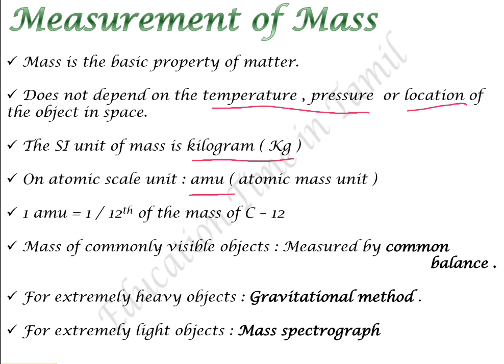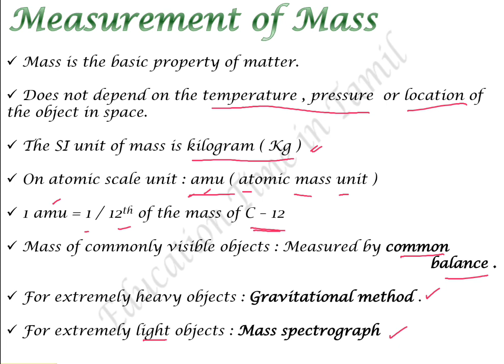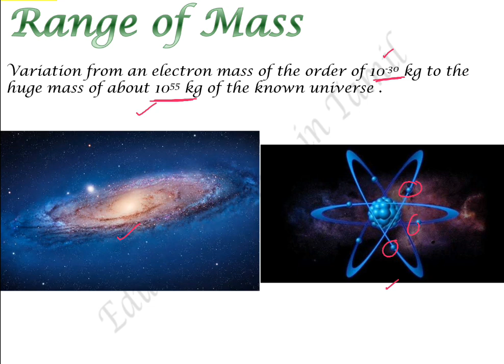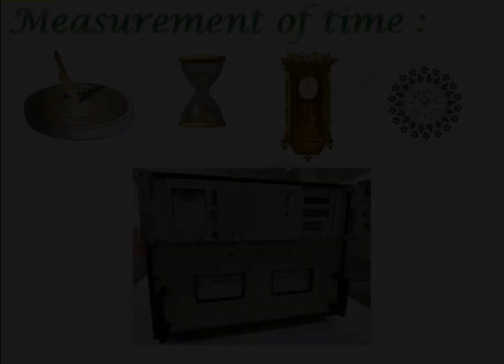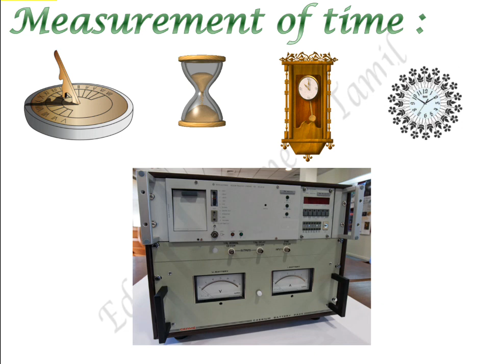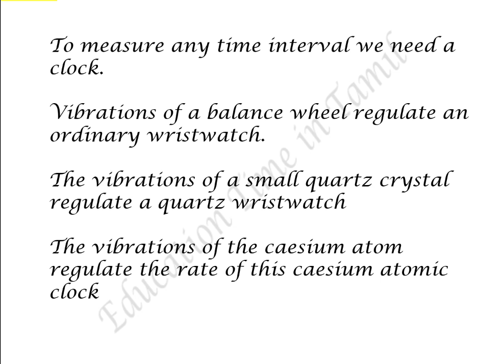CBSE Class 11 Physics in Tamil Chapter 2 - Part 5 Measurement of Mass & Time